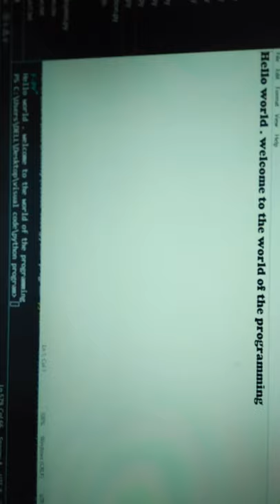directly print text to notepad using python code | technology the killer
directly print text to notepad using python code. in this video, you will learn to write a code in python to print the text directly to your notepad.

Hey guys this is Akash and you are watching technology the killer you are welcome in my channel. i hope that you have liked this video if you liked it so please thumbs up and do your valuable comment.
**keep watching**
**do support**